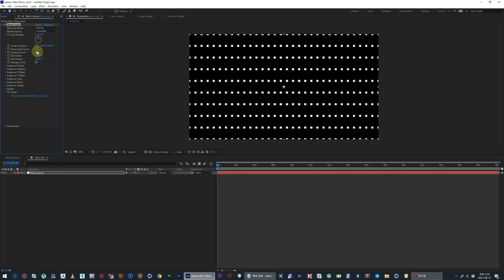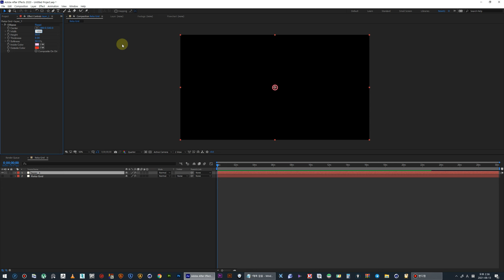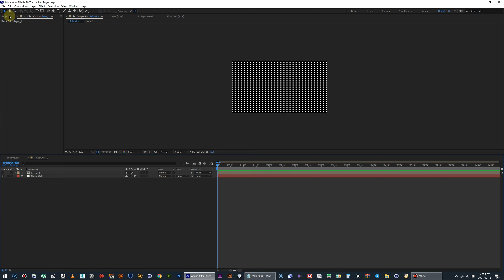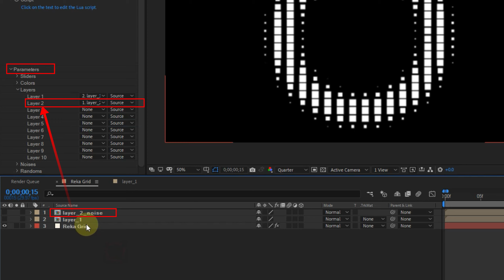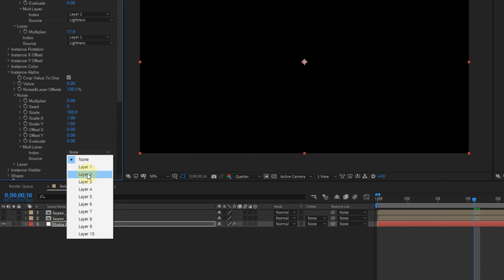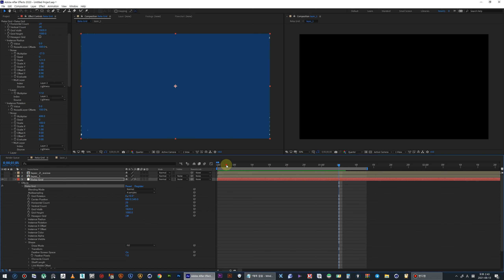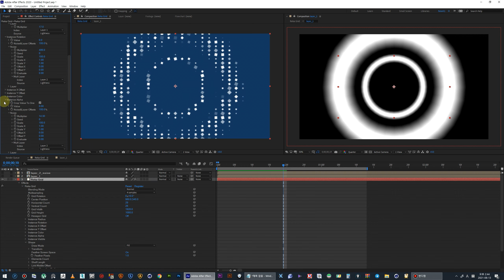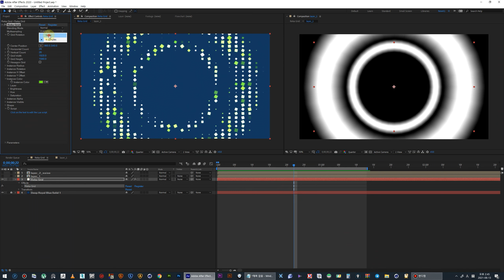After Effects Plugin Overview : Reka Grid Quick Tutorial